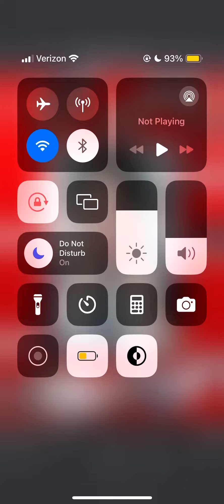Playing Brendon Urie Puzzle 18